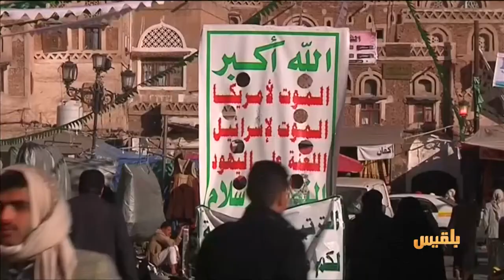تعطيل أجهزة القضاء يوسع دائرة الظلم | تقرير: منصور النقاش